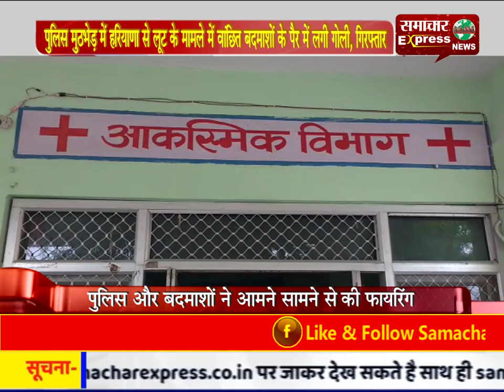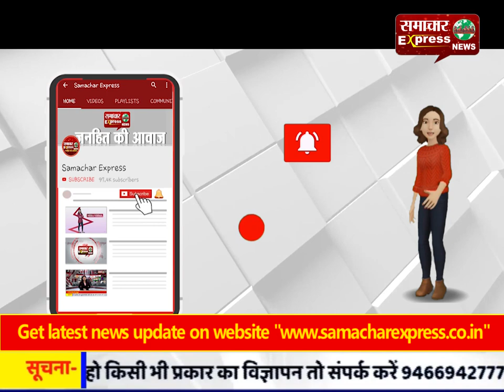मथुरा : पुलिस मुठभेड़ में हरियाणा से लूट के मामले में वांछित बदमाशों के पैर में लगी गोली, गिरफ्तार